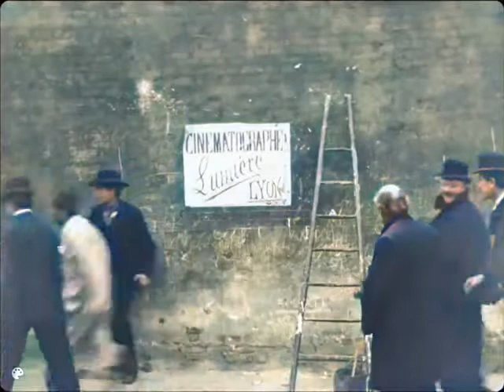The first ever video ad? (HD & restored in color)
The French Lumiere brother created a stir in 1895 when they presented the results of their motion picture camera. Even though they were not the first, the quality of their films was far ahead of the competition. Obviously this led to quite a bit of rivalry, as humorously depicted in this clip, which could be said to be the first ever video ad created by a company.